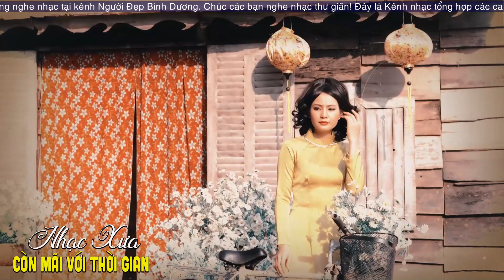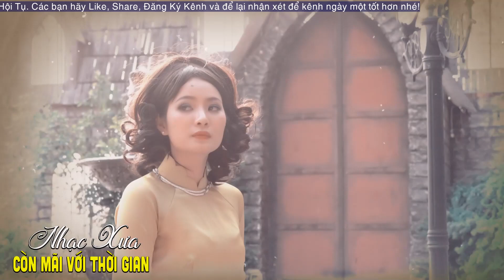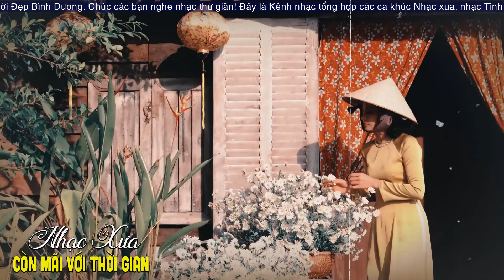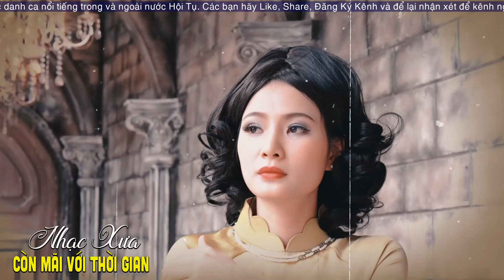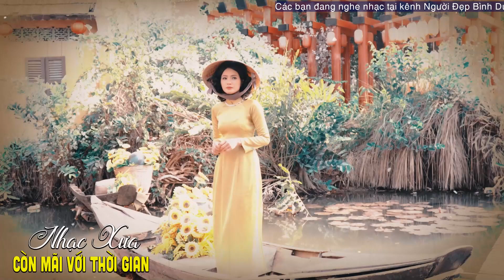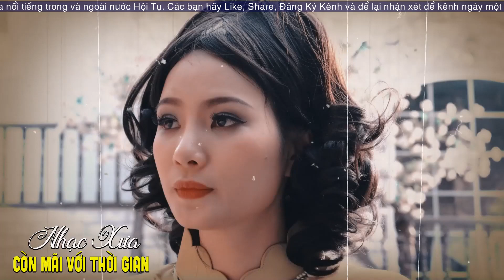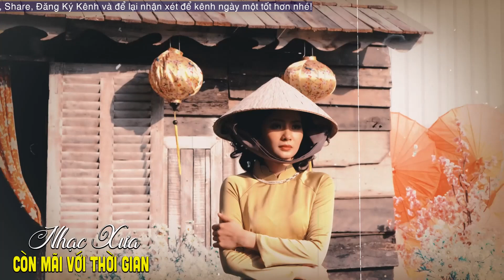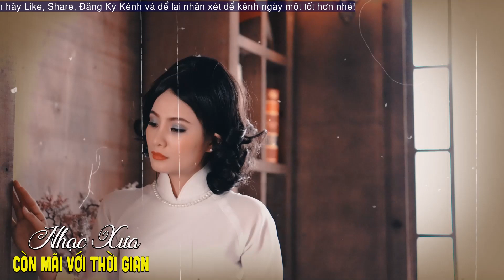Mạnh Quỳnh - Liên Khúc Căn Nhà Màu Tím || Nhạc Trữ Tình Tuyển Chọn Càng Nghe Càng Mê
Danh sách bài hát:
00:00:00 1. Căn Nhà Màu Tím - Mạnh Quỳnh
00:05:56 2. Hoa Sứ Nhà Nàng - Mạnh Quỳnh
00:11:05 3. Kỷ Niệm Nào Buồn - Mạnh Quỳnh
00:17:14 4. Con Đường Xưa Em Đi - Mạnh Quỳnh
00:22:54 5. Linh Hồn Tượng Đá - Mạnh Quỳnh
00:28:29 6. Buồn Theo Bước Em - Mạnh Quỳnh
00:33:47 7. Cô Hàng Xóm - Mạnh Quỳnh
00:38:12 8. Buồn Ga Nhỏ - Mạnh Quỳnh
00:43:51 9. Con Đường Mang Tên Em - Mạnh Quỳnh
00:49:49 10. Chuyến Xe Trong Cuộc Đời - Mạnh Quỳnh
00:55:15 11. Hoa Nở Về Đêm - Mạnh Quỳnh & Hương Lan
01:01:38 12. Chưa Trọn Vòng Tay - Mạnh Quỳnh
01:06:04 13. Chuyện Hợp Tan - Mạnh Quỳnh
01:12:39 14. Căn Nhà Dĩ Vãng - Mạnh Quỳnh
01:18:53 15. Bao Giờ Em Quên - Mạnh Quỳnh

Vui lòng không sao chép dưới mọi hình thức!